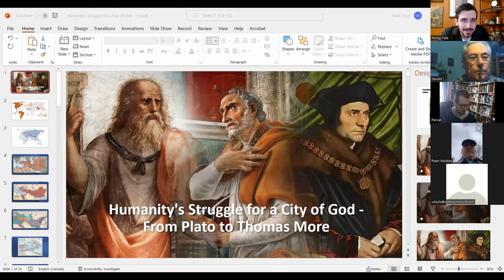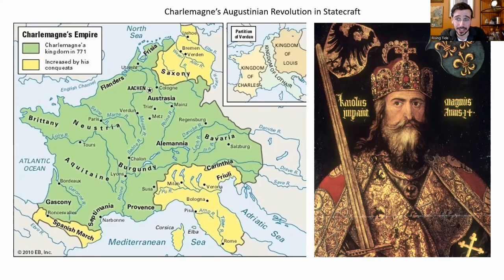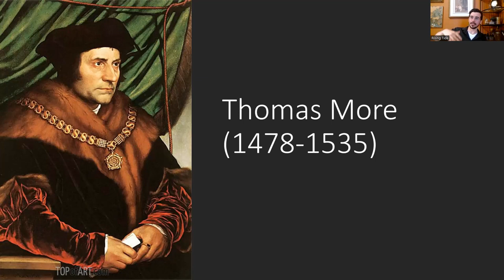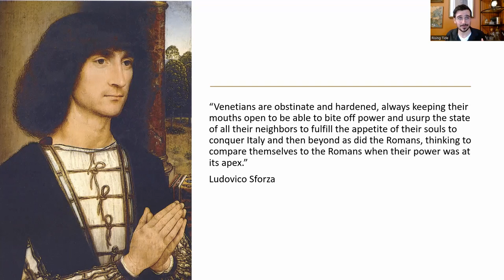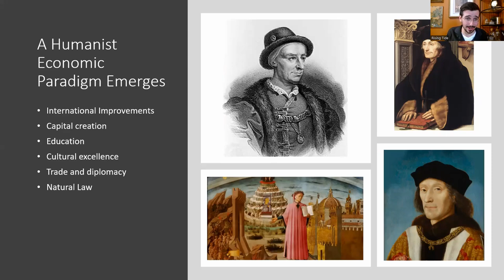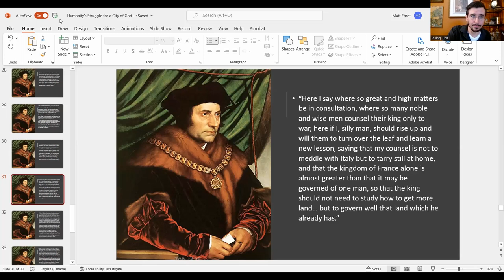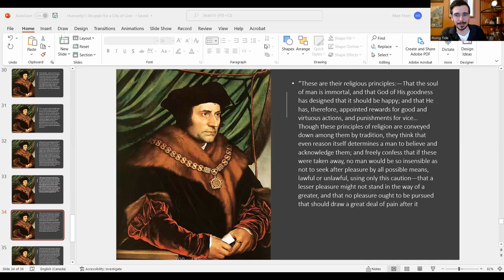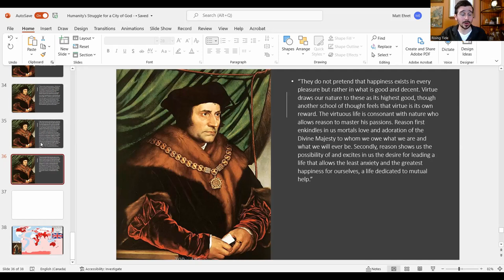Humanity's Struggle for a City of God: From Plato to Thomas More [RTF Lecture Matt Ehret]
In this third installment of a trilogy of lectures on the topic of 'Humanity's Struggle for a City of God', Matt Ehret recapitulates the story with the migration of the Babylonian oligarchy and it's network of cults to Persia, and thence to Rome after Alexander the Great's victory over his father Philip of Macedon and the leading forces of Persia.

This parasitic growth of oligarchical migration was contrasted with the opposing struggle to establish upon this earth, a society premised on Natural Law, Justice and Goodness as advocated by Solon, Plato and later Cicero who each attempted to create institutions capable of creating philosopher kings.

Such was the fight waged by Augustine of Hippo as outlined within his City of God, and such was the objective of Charlemagne's advisor Alcuin who led the Augustinian reforms of the Carolingian Renaissance of the 8-9th century AD.

We follow the growth of Augustinian Statecraft to the halls of the Abbasid Dynasty of Haroun al Rashid, the Jewish Khazarian Kingdom and the Tang Dynasty of China which established a win-win foreign policy premised around peaceful cooperation of diverse cultures, rather than divide-to-conquer wars or wealth extraction.

Why was this beautiful ecumenical alliance of cultures sabotaged by the newly reconstituted oligarchy then centering itself upon a new host within Venice?

How did Thomas More play a vital role in the combat to purge this center of evil from the face of the earth 1000 years after Augustine died during the 1509 League of Cambrai? What was More doing when he wrote his own Platonic tract called 'Utopia' in 1516?

These questions and much more will be answered in this lecture.

Click here for part two (St Augustine's City of God vs the Rot of the Roman Empire)

Supplementary reading:
1) The 1508 League of Cambrai and The BRI Today: How Not to Repeat History
2) The Forgotten Jewish-Christian-Muslim Alliance and China’s Silk Road
3) How Jesus Christ and His Followers Saved Civilization (p. 16 of Campaigner 1980)
4) Cynthia Chung's How to Conquer Tyranny and Avoid Tragedy:

3) Buy some books!